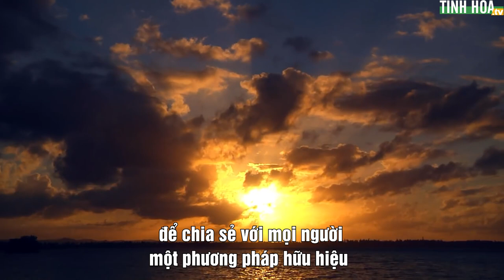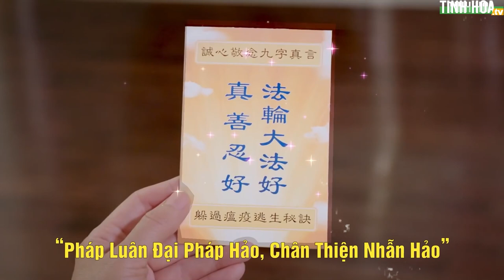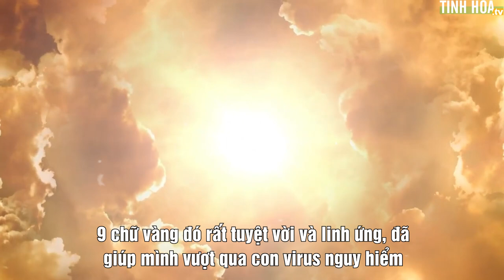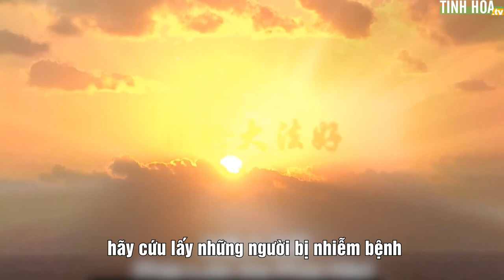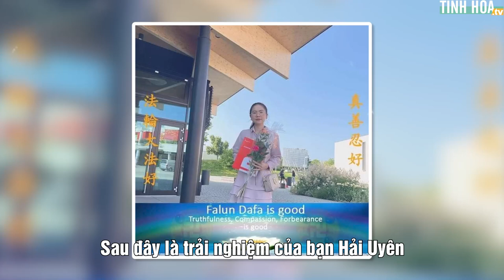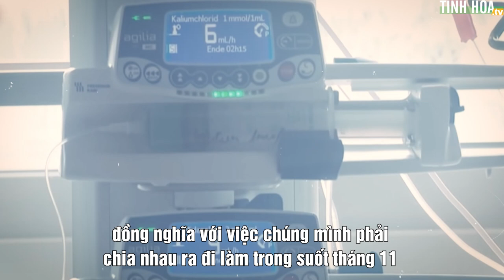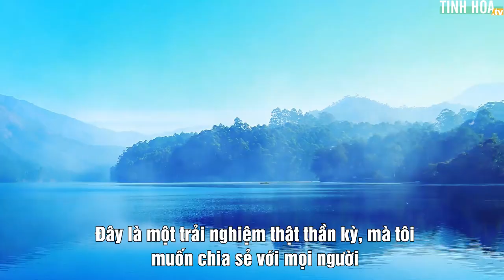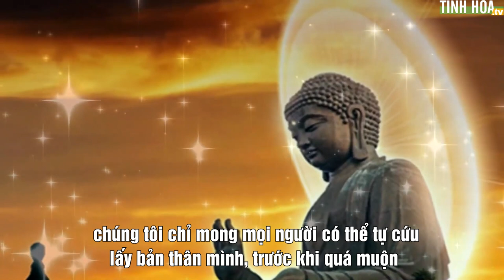Trải nghiệm kỳ diệu và cảm động sau khi niệm 9 chữ chân ngôn | Tinh Hoa TV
Không chỉ đơn giản là niệm 9 chữ mà quan trọng hơn đó là niềm tin, là hy vọng, tin vào điều thiện và hy vọng vào điều tốt đẹp. Chúc mọi người bình an vượt qua đại dịch!